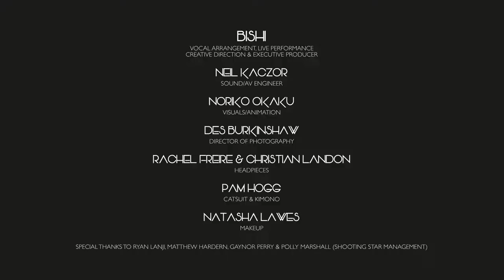A Vocal Odyssey: Willow's Song Teaser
A Teaser from Bishi's A Capella Realisation of 'Willow's Song' from The Wicker Man, made live entirely on the Boss RC505 Looping Station;

Bishi has been experimenting with Live Looping in her performance work, in an ongoing series called, 'A Vocal Odyssey,' taking influences artists as diverse as Meredith Monk, Laurie Anderson & Pamela Z

1. BISHI:  Vocal Arrangement, Live Performance, Creative Direction & Executive Producer

2. NEIL KACZOR - Sound/AV Engineer

3. NORIKO OKAKU - Visuals/Animation

4. DES BURKINSHAW - Director of Photography

5. RACHEL FREIRE & CHRISTIAN LANDON - Headpieces

6. PAM HOGG - Catsuit & Kimono

7. NATASHA LAWES - Make Up

Special Thanks to Ryan Lanji, Matthew Hardern, Gaynor Perry & Polly Marshall at Shooting Star Management.